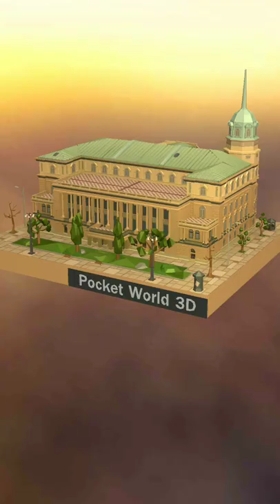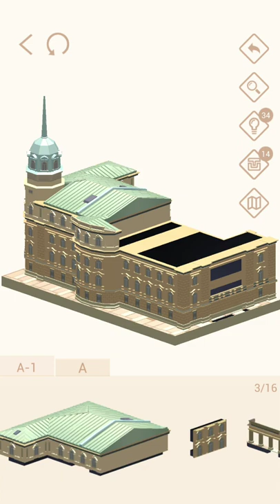Pocket World 3D - Belgrade-II - New Court palace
No-nonsense, straightforward, best path walkthrough of Journey: Belgrade-II - Model: New Court palace